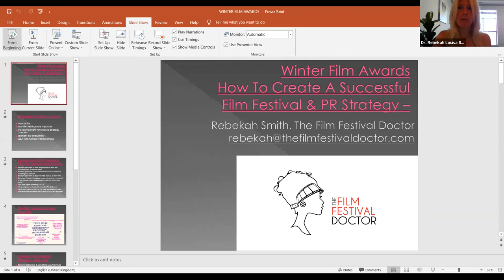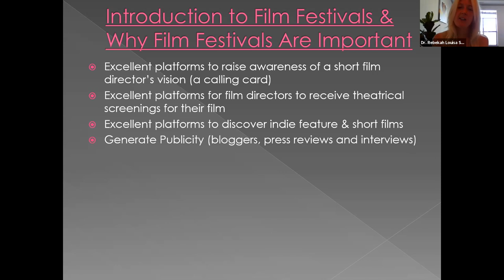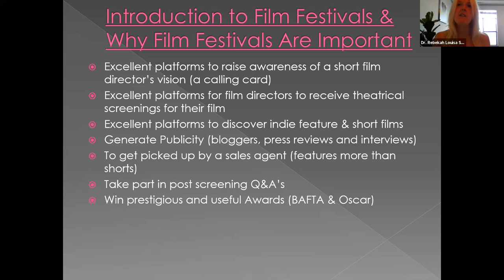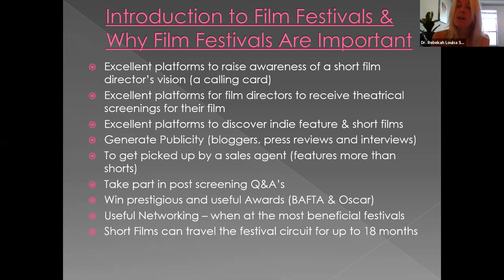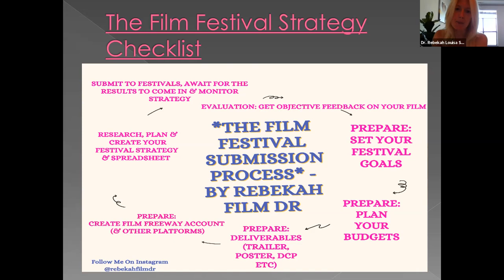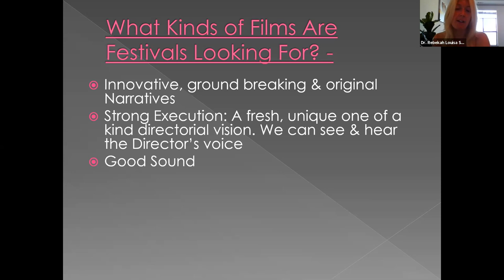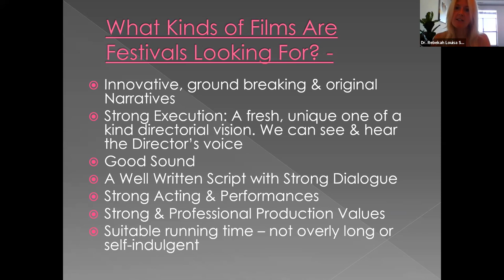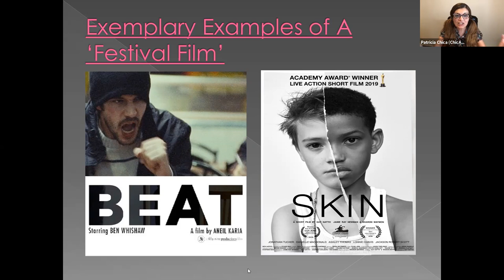WFA2021 Education Week - How to Create a Successful Festival & PR Strategy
Join The Film Festival Doctor, Dr Rebekah Louisa Smith and Patricia Chica, who will talk you through how to successfully promote your film at festivals and in the press. This session will discuss what you need to plan during pre-production, how to evaluate your film and assess its film festival potential, set your goals, plan your budgets and create your festival strategy. We will also discuss how to promote your film at film festivals and when you should hire a professional to come on board your team.